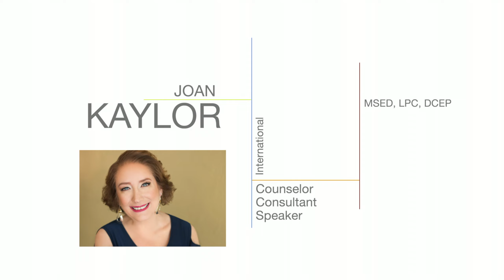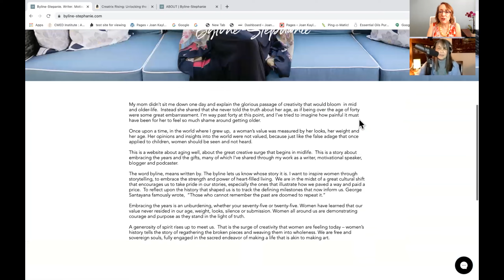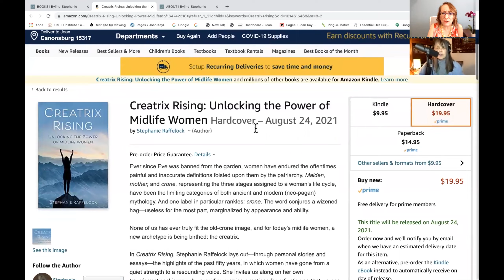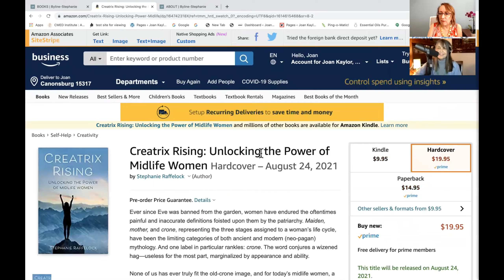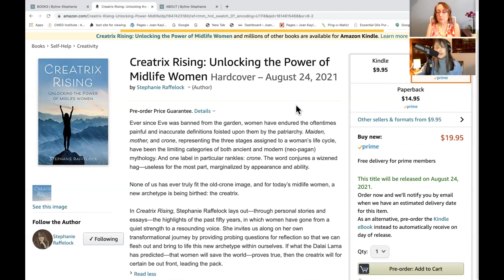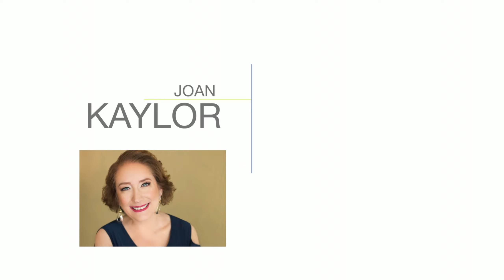CREATRIX RISING: UNLOCKING THE POWER OF MIDLIFE and WOMEN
Stephanie Raffelock is the author of Creatrix Rising, Unlocking the Power of Midlife Women. (She Writes Press in August, 2021).  She also penned the award winning, bestseller, A Delightful Little Book on Aging.

A graduate of Naropa University’s program in Writing and Poetics, Stephanie was a contributor to The Rogue Valley Messenger, in Oregon.  She’s blogged for Nexus Magazine, Omaha Lifestyles, Care2.com as well as SixtyandMe.com.

A former i-Heart Radio host, she is now a popular guest on podcasts, where she inspires women to embrace the strength and passion of their personal story.

She’s building her speaker’s resume by giving presentations for groups like The Ashland Literary Arts Festival, Breaking the Glass, WINS at Charles Schwab and Friends of the Hannon Library at Southern Oregon University.  Her commitment to uplift and inspire women extends to teaching  a personal development class in creative writing for the non-profit, Dress for Success.

A recent transplant to Austin, Texas Stephanie enjoys an active life with her husband, Dean and their Labrador retriever, Mickey Mantel Raffelock.

Facebook: Joan Kaylor, MSEd, LPC
Linked In: Joan Kayloor